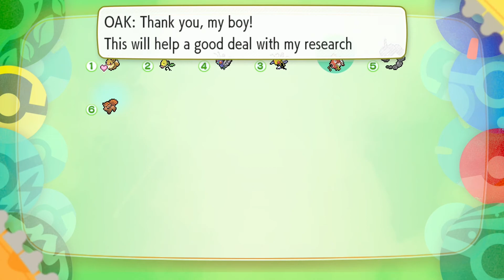Pokemon - Let's Go Eevee! #10 - Social Distancing, Gary!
With a ticket to the S.S. Anne in our pocket, we are traveling to Vermilion City while looking for new Pokemon to join our party.